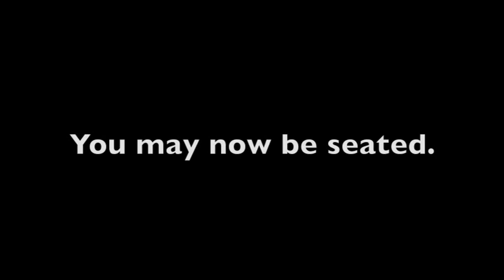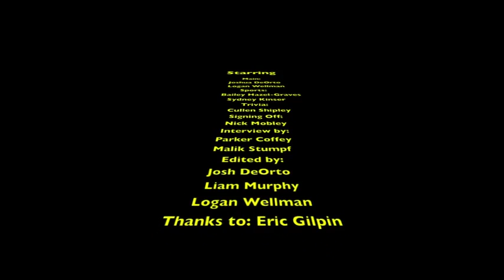B-TV Newscast November 9, 2012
This is the newscast for Batchelor Middle School for Friday, November 9, 2012.